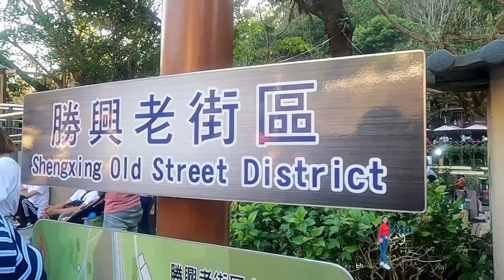Taiwan Amazing Talent. Shingxing District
godbless❤️❤️